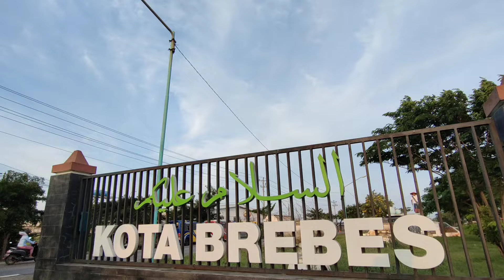NYUPANG TUYUL COMPONG - FILM BREBES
TUYUL COMPONG - FILM PENDEK NGAPAK BREBES

MENGISAHKAN YU KOR PETAKILAN ( YU KOR) YANG PUTUS ASA AKAN HIDUPNYA YANG BELUM ADA PERKEMBANGAN DI PERDUITAN ALIAS PER EKONOMI AN KELUARGA NYA SEHINGGA YU KOR PUN AKHIRNYA MENCARI JALAN PINTAS UNTUK NYUPANG TUYUL ..
NAMUN TUYUL YANG YU KOR DAPATKAN ADALAH TUYUL LUAR BIASA

" FILM PENDEK KOMEDI "/FILM BREBES

KOMEDI SKETSA
konten ini hanyalah sebuah film pendek komedi ngapak ..
jangan dibawa baper . ini hanyalah sekedar hiburan...

Film brebes terbaru 2023.